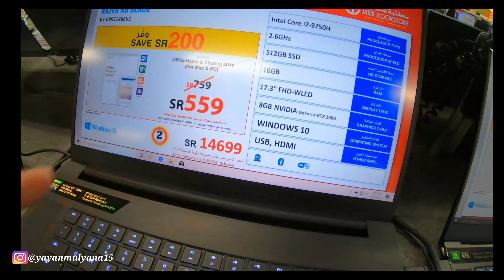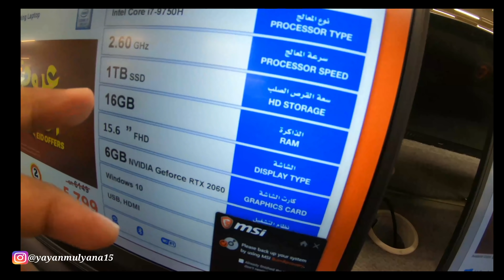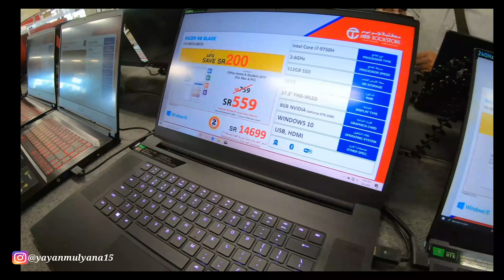LUAR BIASA!! YOUTUBE BISA MENGURANGI ANGKA PENGANGURAN DI INDONESIA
Di video ini saya mau share tentang pengalaman saya selama mengelola chanel youtube dari subscriber 0 sampai saat ini yghampir tembus 1 jt subscriber buat yg penasaran silahkan tonton video ini sampai selesai

Jangan lupa mampir ke chanel istri saya klik linknya